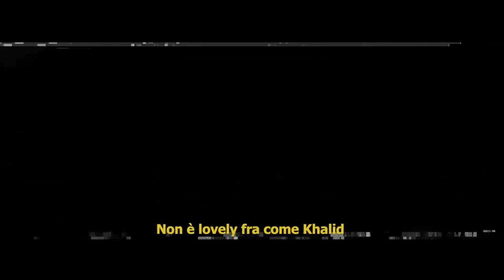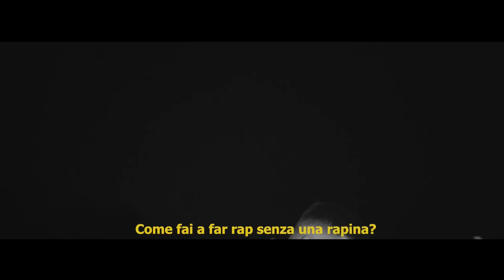KEPLER - SANGUE FREDDO FREESTYLE